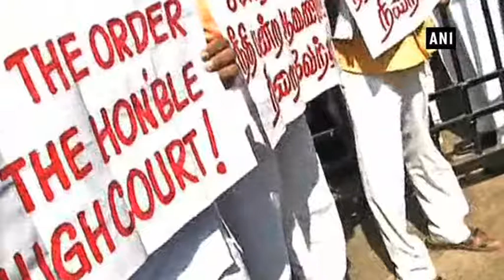Three nominated Bharatiya Janata Party MLAs protest outside Puducherry Assembly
Puducherry, Mar 26 (ANI): Three nominated Bharatiya Janata Party MLAs V Saminathan, KG Shankar and S Selvaganapathy protested outside Puducherry Legislative Assembly after they were allegedly stopped by the speaker from entering the assembly.